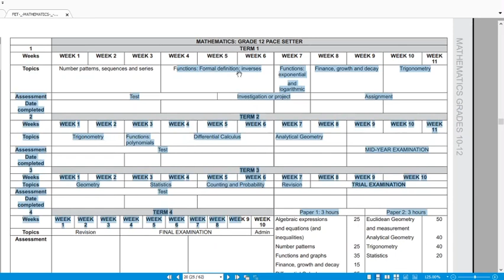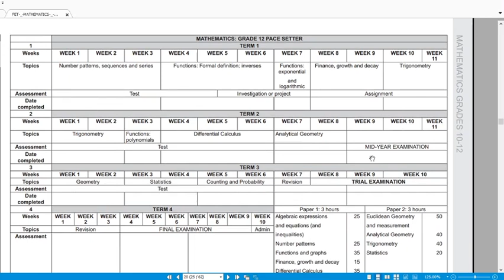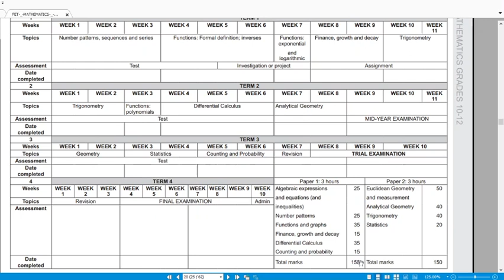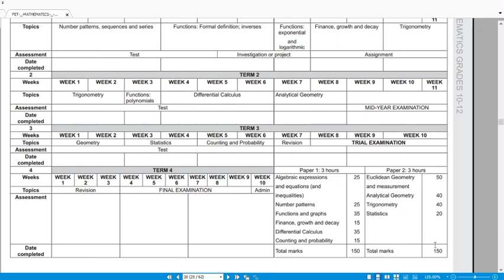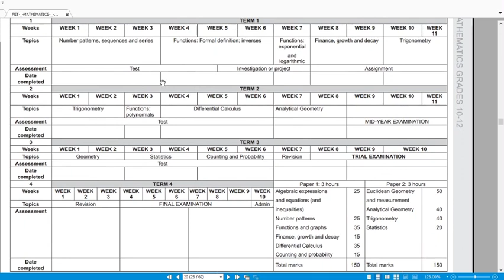Grade 12 Maths pace setter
Topics/Chapters to be discussed